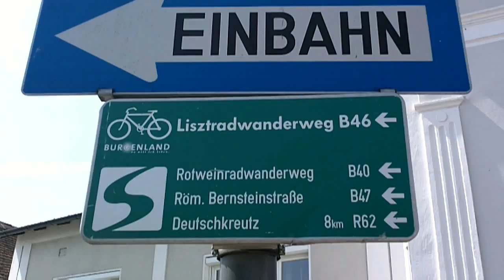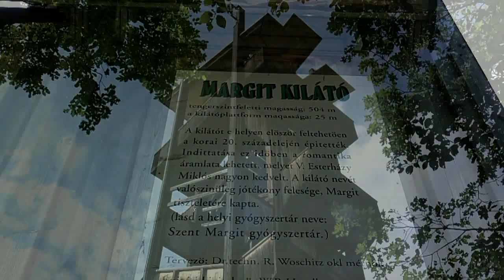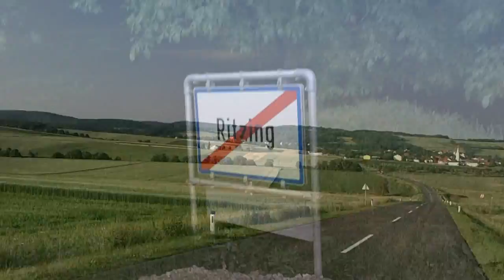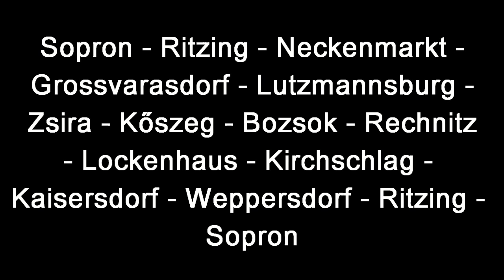Egynapos túra: Sopron-Kőszeg-Sopron.mp4